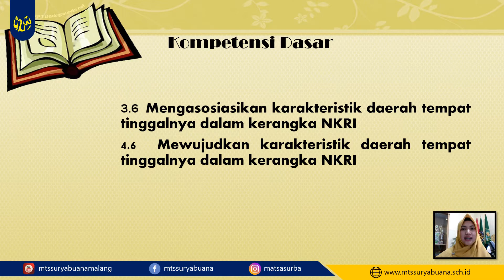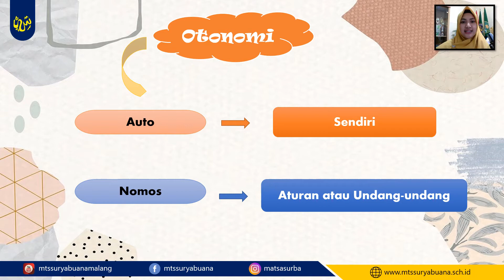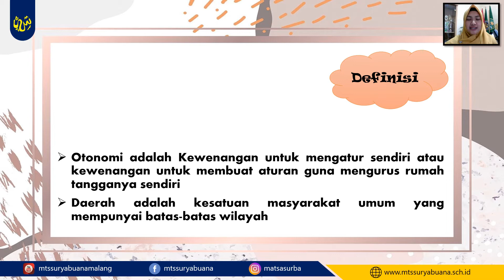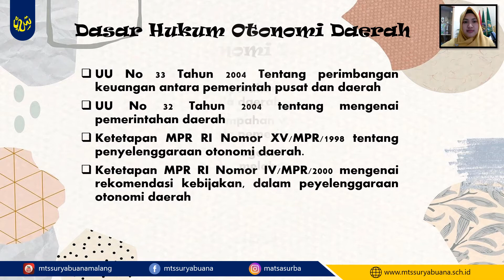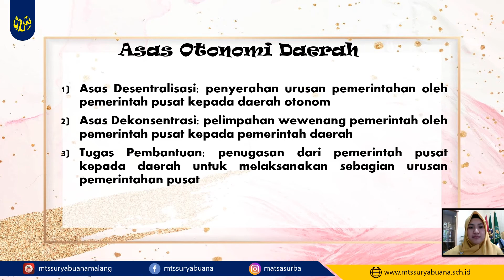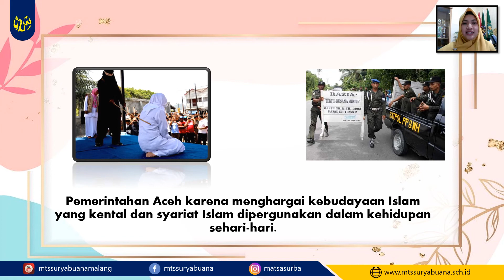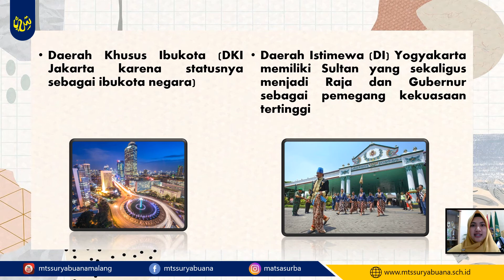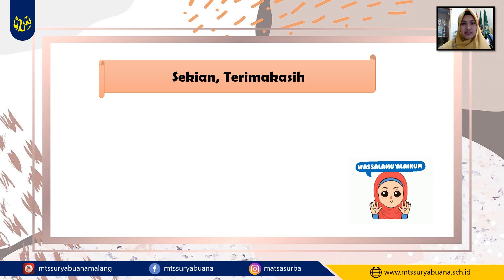PPKn Kelas 7 - Otonomi Daerah